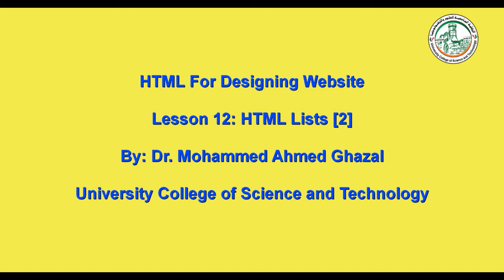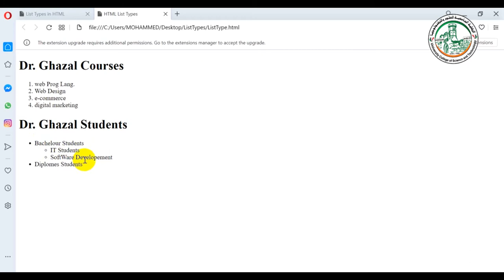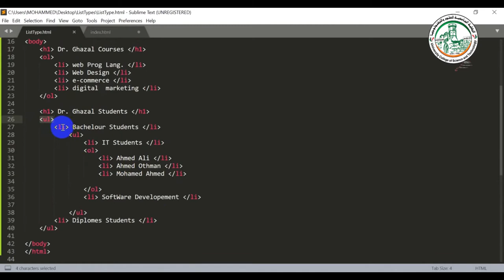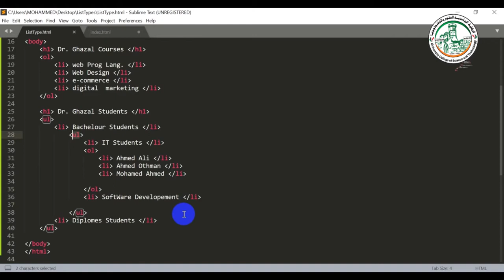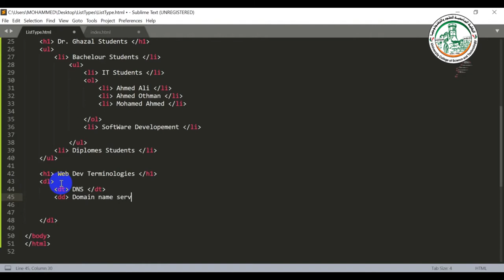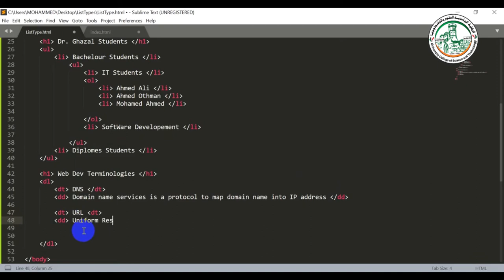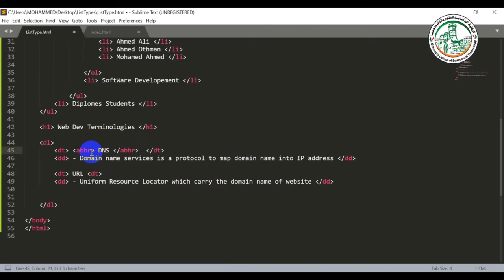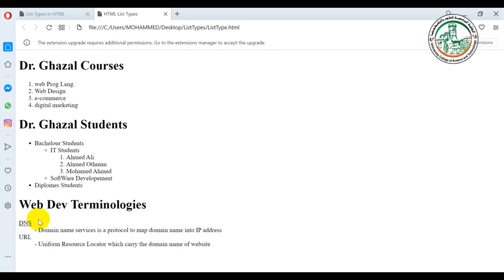تصميم مواقع الويب HTML Nested Lists